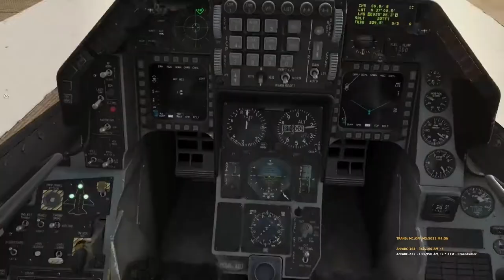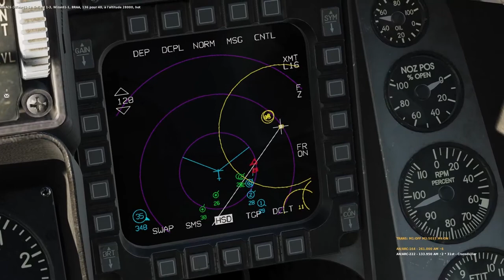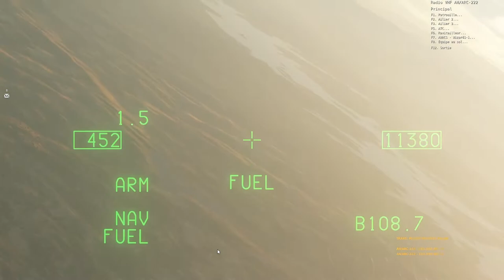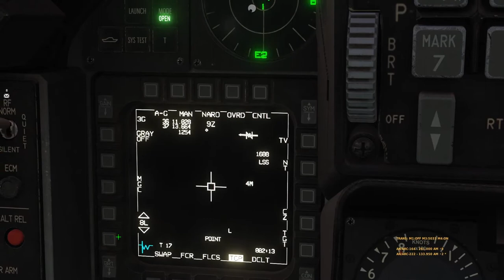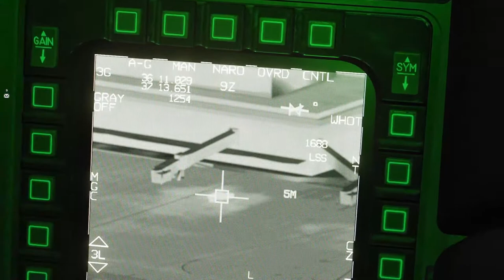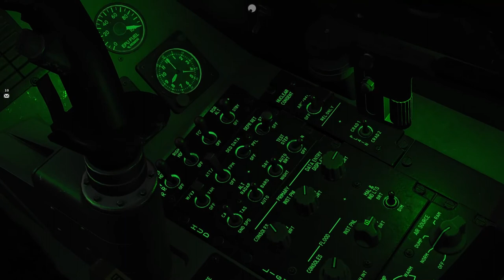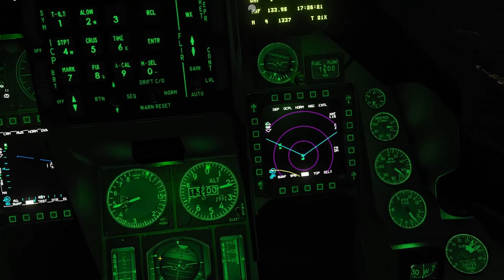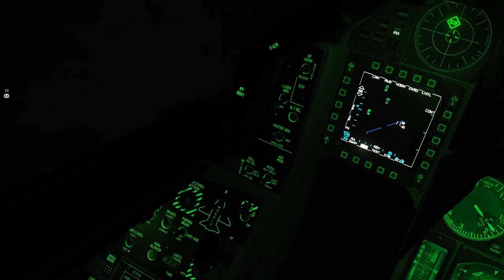DCS : F-16C - COMAO avec la 31st "Tomcatters"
Montez à bord de mon F-16 au cours d'une de mes sorties au sein de la 31st "Tomcatters". Je m'y distingue par mon incapacité à com avec le bon "callsign" dans le feu de l'action, une approche pourrie du ravito et un 1er atterrissage tout pété. Y'a du level !

Envie de tester Shadow de Blade? Tiens, un code de parrainage : ARNJB3VB - hop par